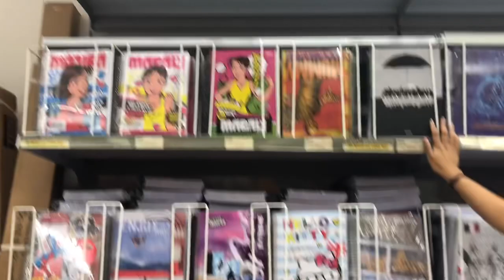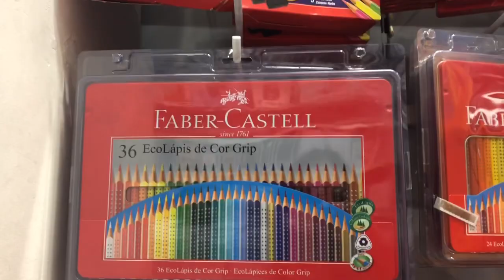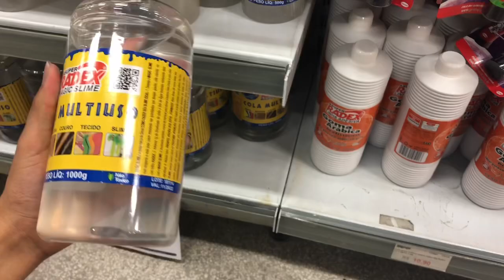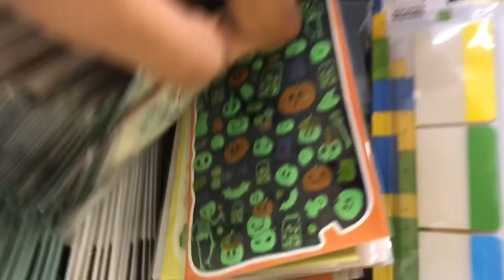Comprando meu material escolar de 2019